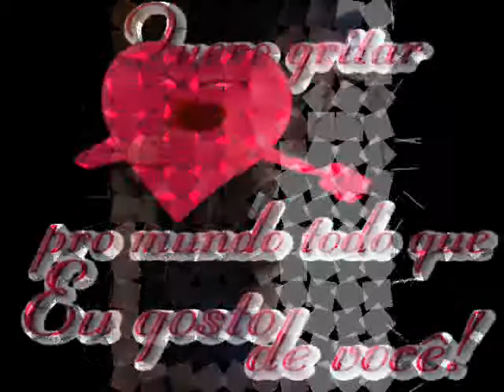kezya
ela e muito linda eu particulamente fiquei de queicho caido com tamta beleza